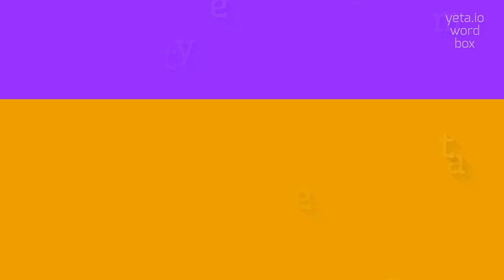How to say "entocyemate"! (High Quality Voices)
Watch in this video how to say and pronounce "entocyemate"!